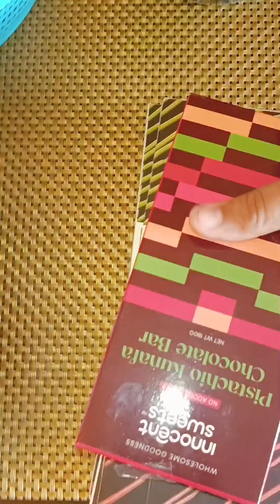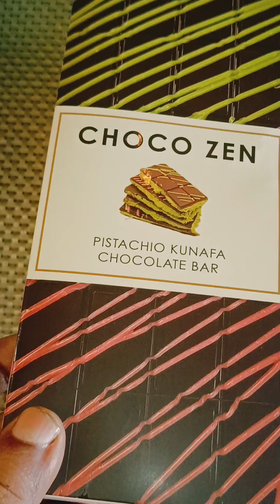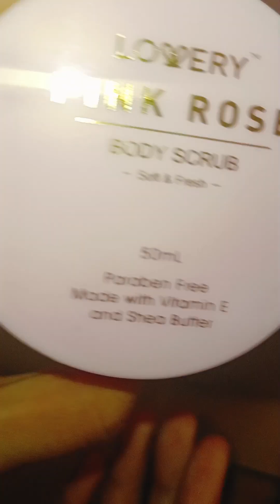আচ্ছা ভাই বোন বিদেশে থাকলেই কি এতো গিফট পাওয়া যায় 😲😂♥️👌@sagarika cooking and vlogging